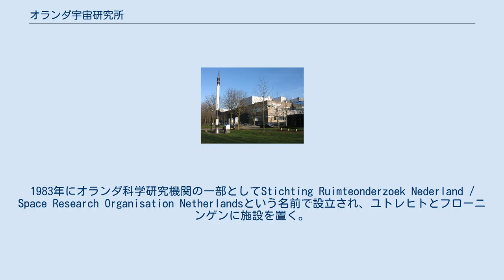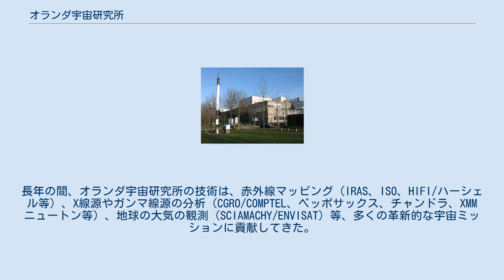オランダ宇宙研究所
ロゴ ユトレヒトのオランダ宇宙研究所 オランダ宇宙研究所(Netherlands Institute for Space Research、SRON)は、宇宙研究のためのオランダの専門機関である。
宇宙物理学、地球科学、惑星科学等の研究を行っている。
1983年にオランダ科学研究機関の一部としてStichting Ruimteonderzoek Nederland / Space Research Organisation Netherlandsという名前で設立され、ユトレヒトとフローニンゲンに施設を置く。
 研究所は、約200人のスタッフを抱え、総務部門と5つの分野に配属される。
5つの分野は以下の通りである。
 High-Energy Astrophysics (HEA)、Low-Energy Astrophysics (LEA)、Earth and Planetary Science (EPS)、Sensor Research and Technology (SR&T)、Engineering Division (ED) オランダ宇宙研究所の目標は、欧州宇宙機関、アメリカ航空宇宙局やその他の機関におけるミッションのための最新の人工衛星の開発を主導することである。
長年の間、オランダ宇宙研究所の技術は、赤外線マッピング（IRAS、ISO、HIFI/ハーシェル等）、X線源やガンマ線源の分析（CGRO/COMPTEL、ベッポサックス、チャンドラ、XMMニュートン等）、地球の大気の観測（SCIAMACHY/ENVISAT）等、多くの革新的な宇宙ミッションに貢献してきた。
将来のミッションの計画としては、SPICA (赤外線)、ASTRO-H (X線)、Sentinel 5 Precursor (地球大気)等がある。
また、太陽系やその外の惑星の研究も計画している。
様々な波長領域において、オランダ宇宙研究所のセンサは世界で最も感度の良いものである。